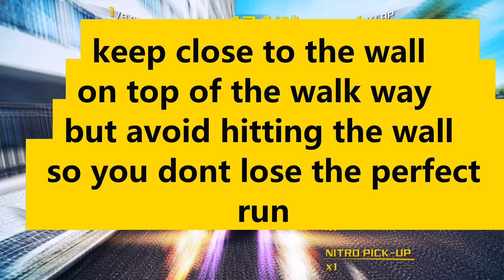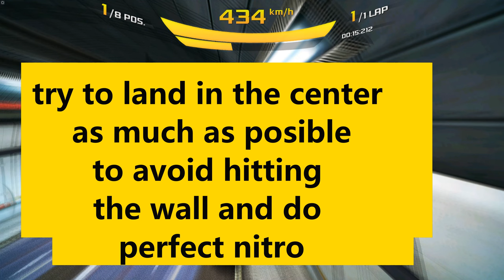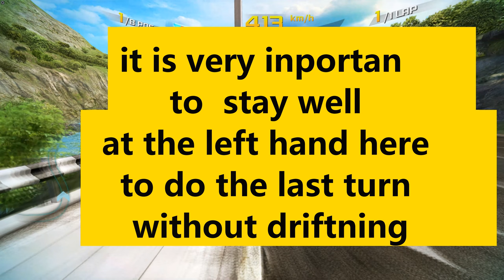Asphalt 8 / Step By Step Guide For Formula Gen 2 Cup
Formula E Goes Live in Asphalt 8: Airborne! 🏎️🔥

 Formula E’s cutting-edge GEN2 race car has made its way into Asphalt 8: Airborne, the adrenaline-fueled mobile racing game. 🚗💨

In this special edition, players can jump into the cockpit of the GEN2 car and experience the thrill of electric racing. The GEN2 car appears in a unique Asphalt livery, ready for action on the Rio de Janeiro track from March 12 to March 25, 2024. 🌟

Race the GEN2 Car: Take the wheel of the all-electric championship’s GEN2 car and feel the speed as you navigate the twists and turns of the Rio circuit.

Unlock Permanently: Complete the challenge to unlock the GEN2 car permanently and add it to your collection.